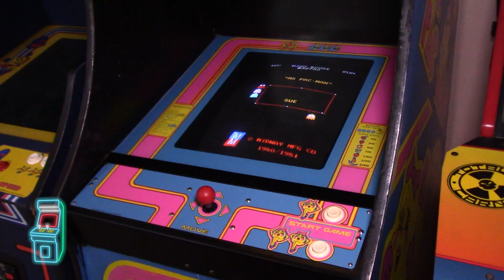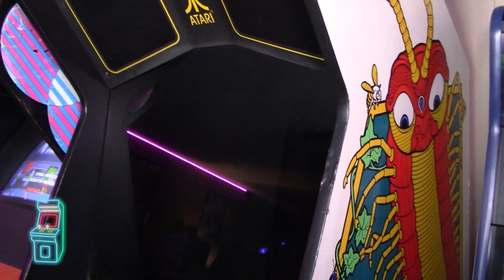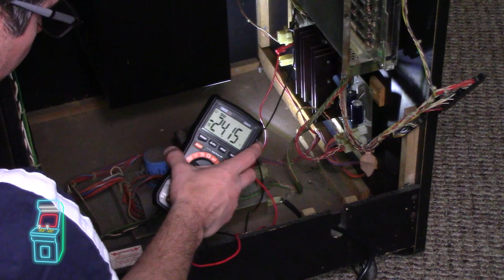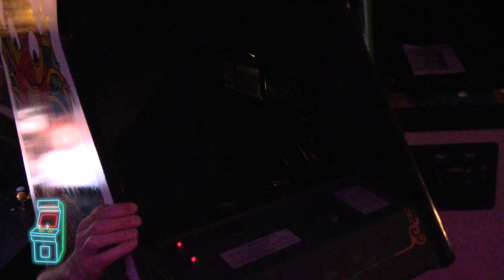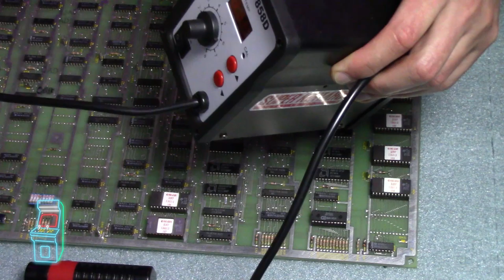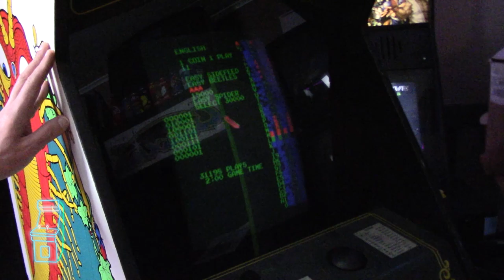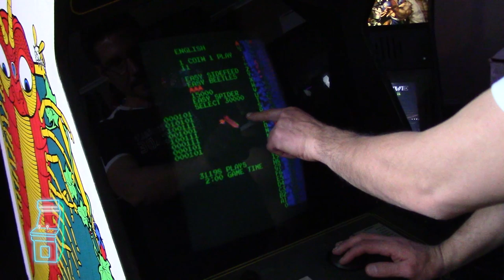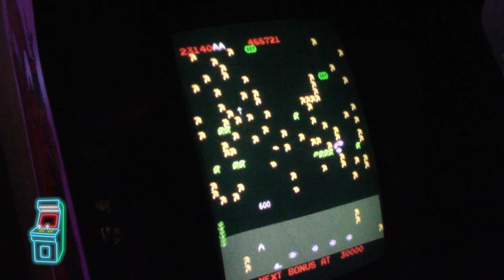Millipede PCB Repair [Resto Part 2]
Millipede Restoration [Part 2 - PCB repair]

We return to another arcade restoration series!  In this episode we jump back into getting Millipede up and running.  This time PCB issues.  Can they be solved?  Let’s find out!

Table of contents:
00:00:00 Intro with Del
00:01:03 Examining the old control panel
00:03:52 Testing voltage
00:05:13 Swapping out the bad AR-II
00:11:48 Firing up the PCB (Test tones)
00:17:33 Swapping out bad RAM with new socketed RAM
00:30:30 Testing our work
00:37:12 Final Thoughts

Recommended tools for Arcade Repair:
- Hakko 888D soldering station
- Hakko FR-300 de-soldering gun
- Hot air soldering station
- Kester leaded solder
- Lint free foam swabs
- Wire stripper
- Ratchet pin crimping tool
- Ratchet terminal crimping tool
- Power Screwdriver
- Recommended Multimeter
- Headband LED magnifier

Big thanks to Richie Knucklez for lending me the ARII PCBs for troubleshooting!

Thanks for making this channel successful!  I love this hobby and I enjoy sharing it with fellow enthusiasts.  Anything you would like to see in the future?  Let me know.